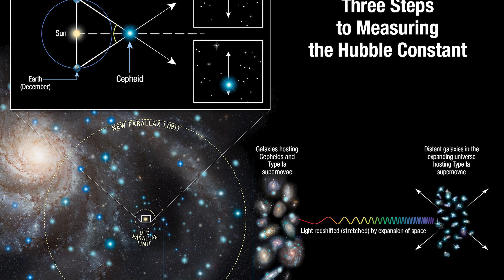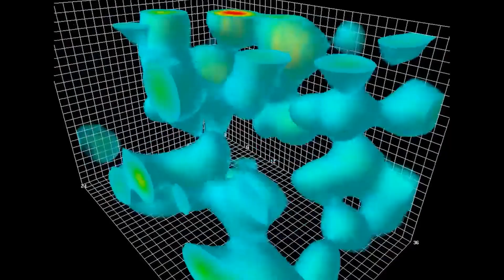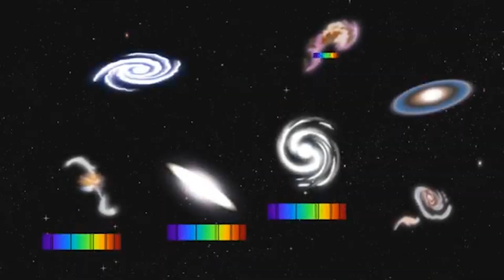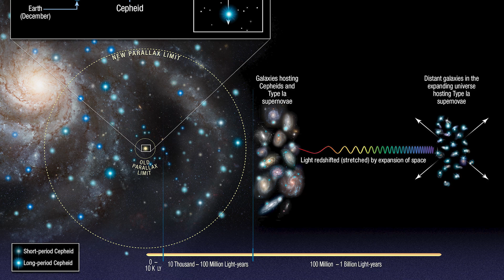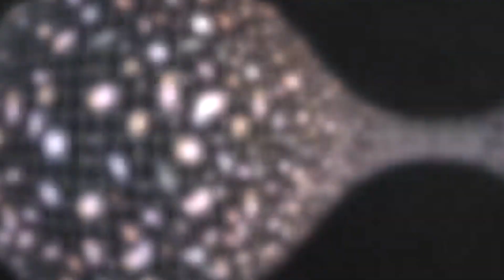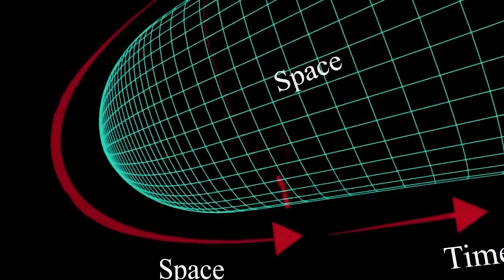4 MINUTES AGO: James Webb First Image Before The Big Bang Has FINALLY Been Revealed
4 MINUTES AGO: James Webb First Image Before The Big Bang Has FINALLY Been Revealed
Just when we believed we had a firm grasp on the universe's origins, the James Webb Space Telescope has thrown us a cosmic curveball. In a surprising twist, the latest revelation from the JWST challenges our understanding of the Big Bang, unraveling mysteries about what transpired before the universe came into being.
Join us in today's video as we embark on a fascinating journey through the JWST's groundbreaking discovery, shedding light on the enigmatic events preceding the Big Bang. While you might think you know the story of the Big Bang, recent JWST findings have uncovered secrets about what occurred before it. To grasp these revelations fully, let's take a step back and explore the essence of the Big Bang and its role in shaping our cosmic existence.
The prevailing theory posits that the universe originated from a minuscule, dense point of energy that rapidly expanded, setting the stage for the formation of galaxies, stars, and more. Supporting evidence, such as Hubble's Law explaining the movement of distant galaxies, has contributed to our understanding. Yet, the cosmic microwave background radiation, the abundance of primordial elements, and the evolution of galaxies have provided clues to the early universe's intricacies. Still, the burning question remains: What happened before the Big Bang?